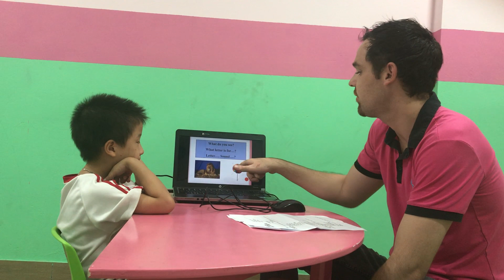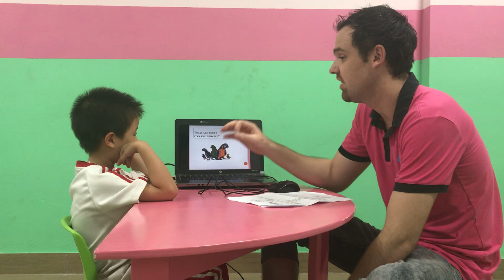Kenth- Superkids 2- Speaking test 27/11/2018 Starter Unit 4,5,6